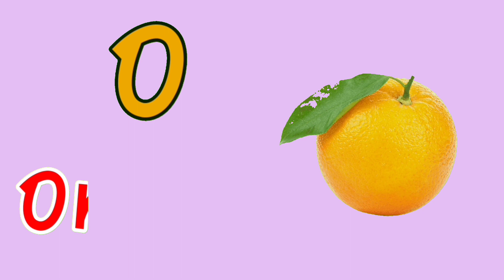abcd, abcd song, ABC alphabet song, a for apple b for ball, abcd song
Ralated Searches Quires- kids video
kids vidos for kids songs
kids vidos for kids learning
kids videos for kids english
kids vdeos in youtube
kids videos for babies
kids video cartoon
kids video  learning
kids video hindi mein
kids video hindi
kids education
kids educational games
kids
Hindi Varnmala
Nursery rhymes
हिंदी वर्णमालागीत
हिंदी स्वरब्यंजन
हिंदी बालगीत
बालगीत
ChunChun TV
hindi varnmala geet
hindi varnmala
हिंदी वर्णमाला
Hello Friends,
@Anar Kids TV Nursery Rhymes & Kids Songs
@Naima study
@Anar Kids TV Hindi
@Infobells - Hindi
@Chhotu TV